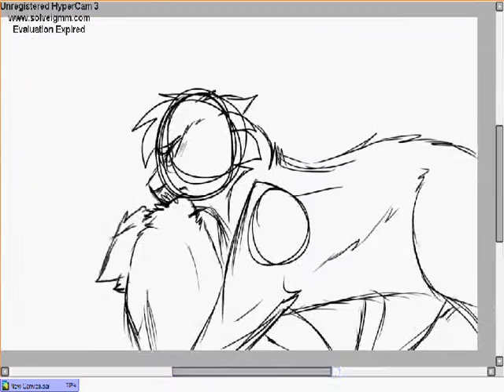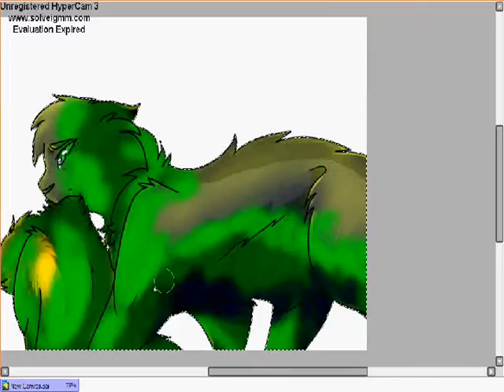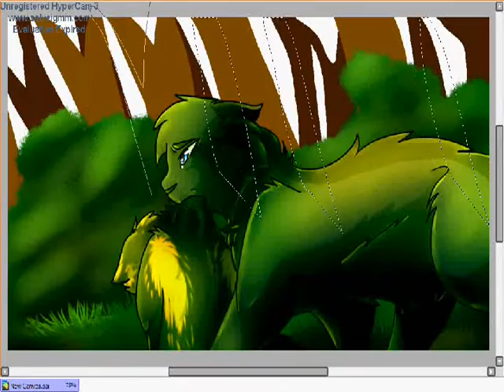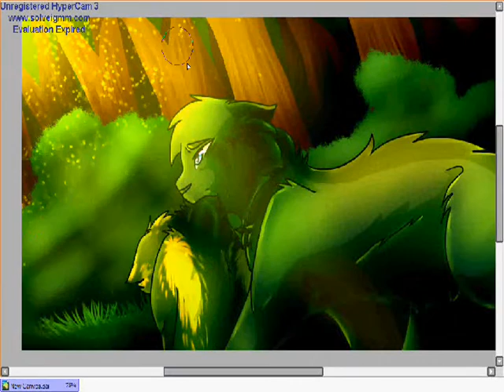I Know I Did the Right Thing OC Speedpaint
I DO NOT OWN OR CLAIM THE AUDIO IN THIS VIDEO!!!

Used
Paint Tool Sai
Hypercam 3
WMM

Song: Listen to your Heart by D.H.T

Characters: Opalpaw ( Russian blue tom), Soaringpaw ( dead cat)

Not my proudest drawing but it's decent ;)
Ok, so Opalpaw finds Soaringpaw dead in the forest. He figures out that his friend, Foxpaw, murdered Soaringpaw. He couldn't believe that Foxpaw did the crime so he cleaned the scenery up until it looked like a fox attacked her and he dragged Soaringpaw's body back to camp.